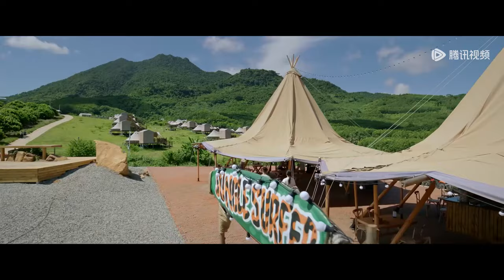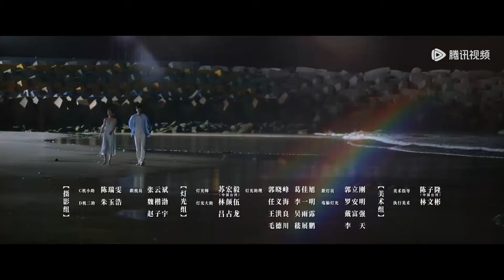ENG SUB《最遥远的距离 The Furthest Distance》EP28——主演：钟楚曦 ，张云龙 | 腾讯视频-青春剧场